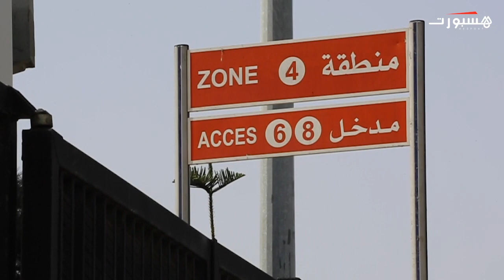تشديدات أمنية صارمة في محيط "دونور" قبل ديربي الوداد والرجاء